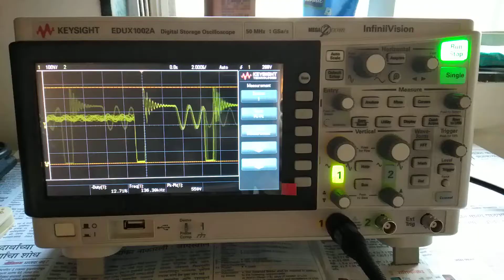PWM tny 280pn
PWM tny